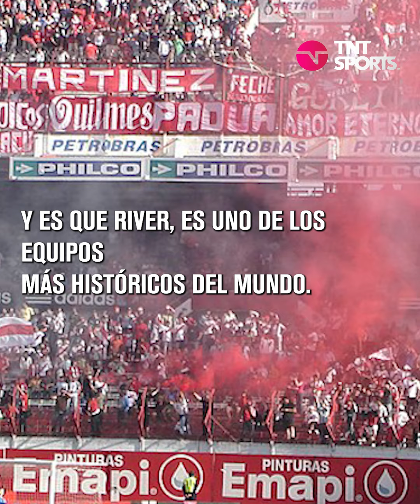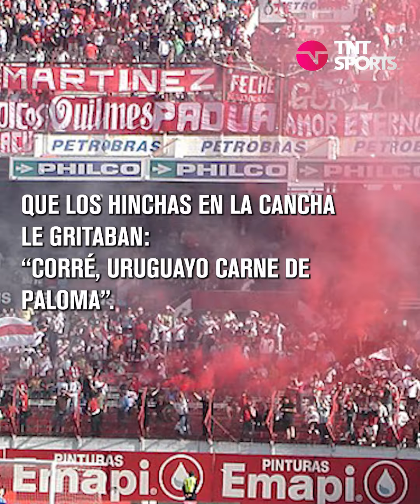¡A cuatro décadas del debut de un GRANDE del fútbol sudamericano! - TNT Sports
Se cumplieron cuatro décadas del debut como futbolista profesional de un jugador que dejó un legado en el balompié sudamericano.